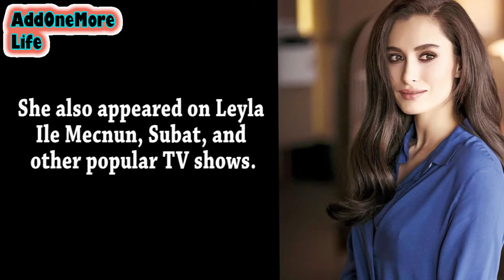Hande Doğandemir | Biography | Lifestyle in 2020 | Affairs | Family | Net Worth | Facts | AOML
In this channel everyday i will upload 3 lifestyle and biography video regularly.
My content is based on 100% accurate and authentic information. I do hard work and research for every video.